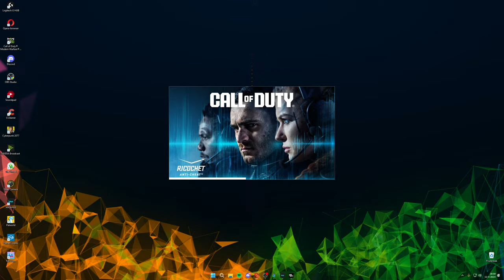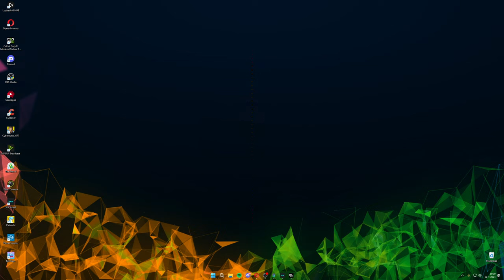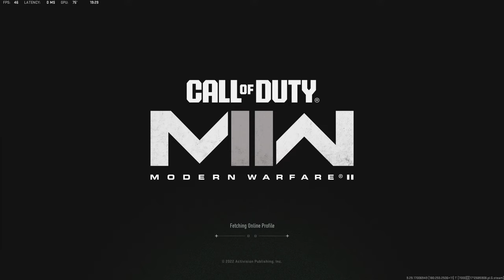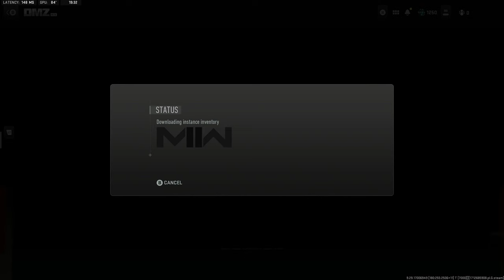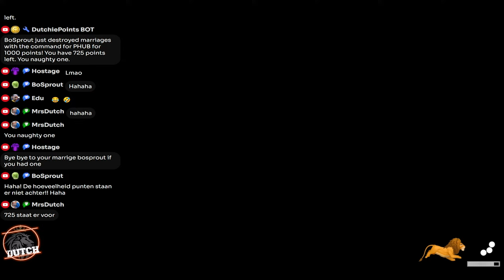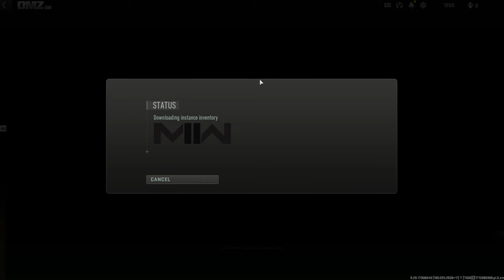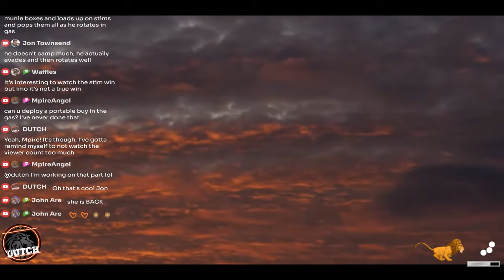🔴 FLYING SOLO!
“It took me quite a long time to develop a voice, and now that I have it, I am not going to be silent.” – Madeleine Albright

EARN 25 POINTS PER MINUTE!
Type !points to check balance .

Sound commands:
!banned
!screen
!jeff
!nice
!omg
!plates
!raid
!stupid
!winchat

Type !soundalerts in chat for full list of commands.

Text commands: (No points needed)
!cats
!geri
!catherine
!coinflip
!dumbbot
!nightbot
!dutchsaying
!loadout
!lurk
!lurknwork
!mrsdutch
!tip

🎧+🎙️ HEADSET AND MIC:
ASTRO A40 + MixAmp Pro

🎮CONTROLLER:
XBox Elite Series 2 (4 paddles)

⌨️KEYBOARD:
Razer Ornata V2

In FPS games, the player views the game world through the eyes of the character they control.
This perspective creates a sense of immersion, as players see the game environment
as if they are directly experiencing it.

Shooting is a core element of FPS games.
Players use various weapons, such as guns or futuristic energy weapons,
to eliminate enemies and achieve objectives.
Precision aiming and quick reflexes are often crucial for success.

In addition to simply eliminating opponents, many FPS games include objectives or missions.
These can range from capturing points on a map, defusing bombs, rescuing hostages,
or completing other tasks that go beyond basic combat.

In multiplayer FPS games, teamwork and communication are often essential for success.
Players may need to coordinate their actions, share information about enemy positions,
and strategize to achieve victory.